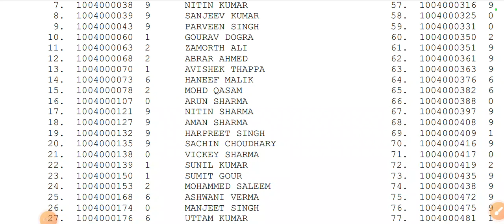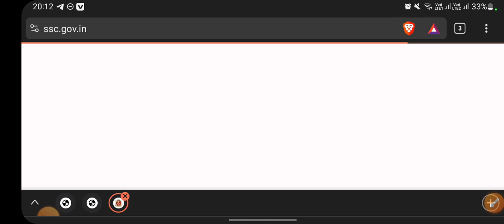ssc cpo Result kaise dekhe? SSC cpo result kaise download kare?SSC cpo Result out 2024